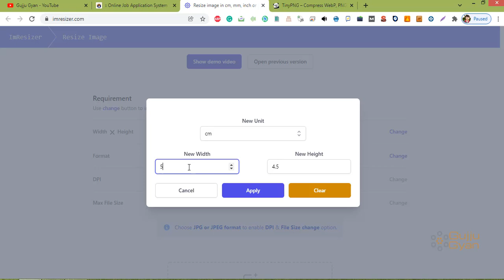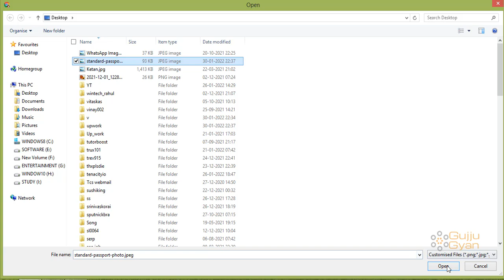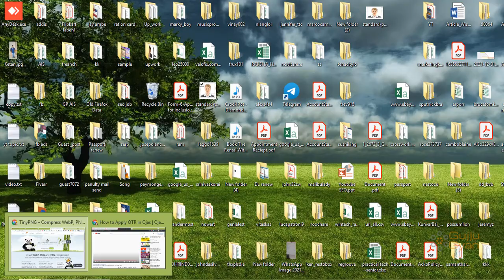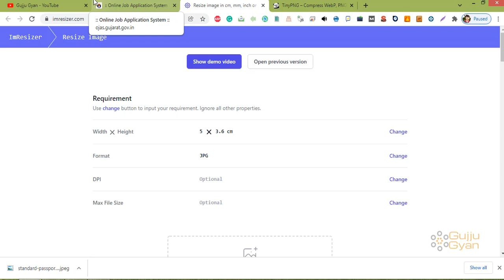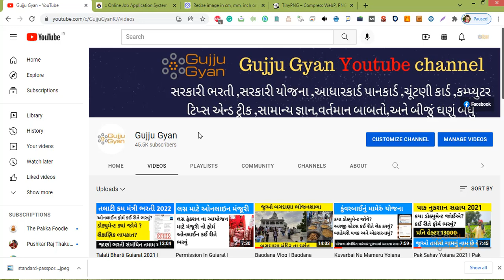How To Resize Photo And Signature In Gujarat | Ojas Photo And Signature Upload Size Compress Resize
Jai hind aa video ma aapde vat karvana chiye  tamare photo and singature resize karva hoi to tame kai rite kari sako yeni vat apade aa video ma karvana chiye, government job ni application form bhariye tyare apade photo compress karvo farijayat hovi joi like apade ojas website talati kum matri ni form bhariye yema 15KB ni file j upload thai so apade photo and singnature compres karva pade che .

15 kb ka photo kaise banaye